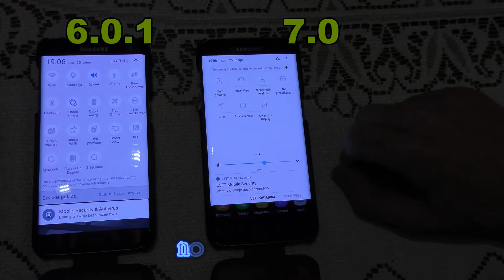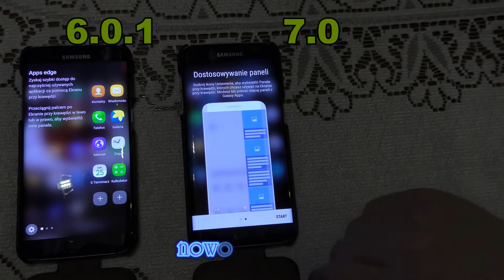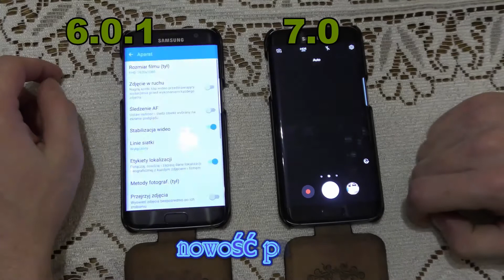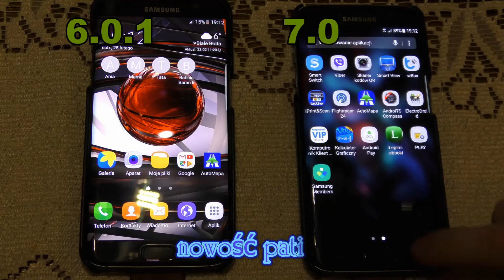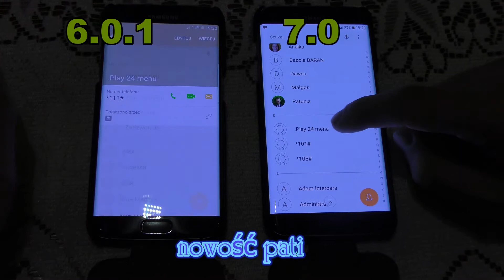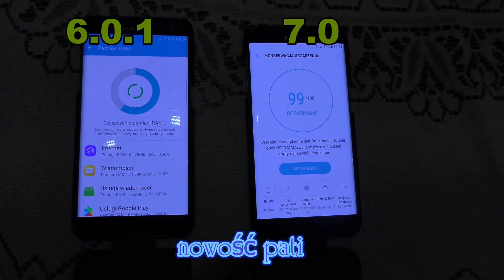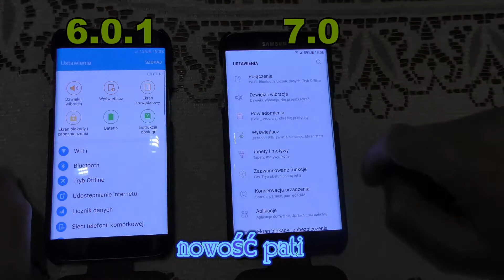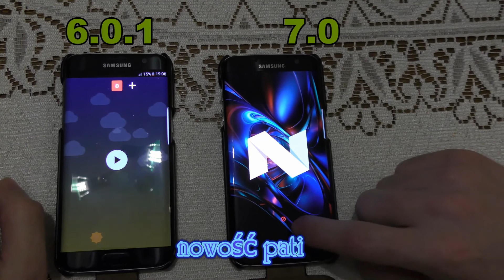Samsung Galaxy S7 EDGE Android 7.0 Nougat vs Android 6.0.1 Marshmallow aktualizacja show